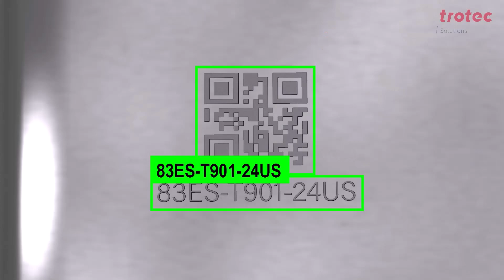Industry Cooperation - Laser & Camera| Trotec Laser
Watch the video to find out more about why Cognex has decided to cooperate with Trotec Laser.
Learn more about the advantages of the joint integration solutions in industrial production.
The InMarker integration laser with Safetycone from Trotec, with its patented safety concept
an optimal marking solution. Cognex complements the technology duo with the patented algorithms
of the DataMan 280 the technology duo into a perfect overall solution for your production line.